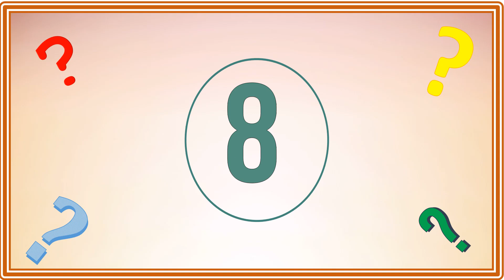УМная зарядка Выпуск 17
Предлагаю выполнить 10 заданий, в том числе из ВПР за 4 класс.